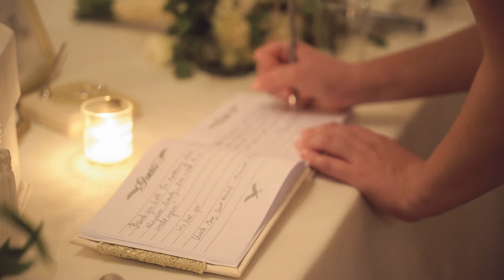Katie & Robert | Wedding Highlights